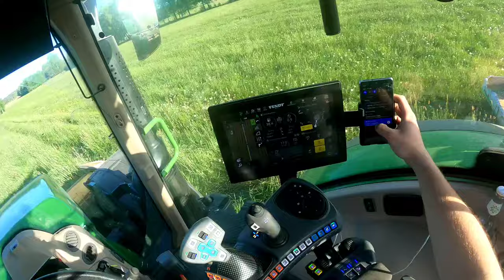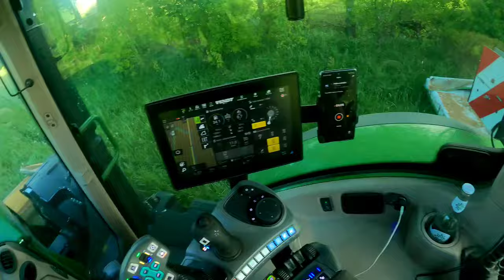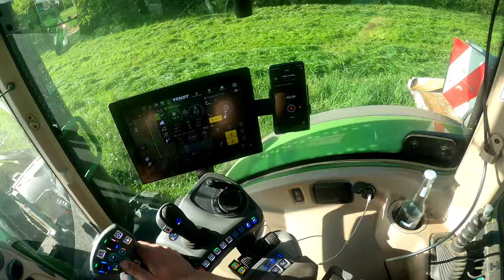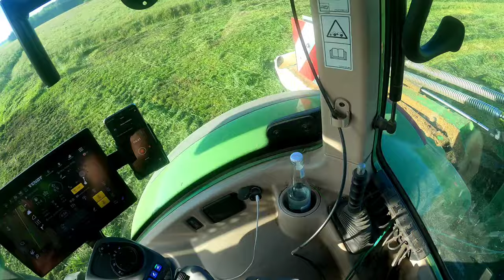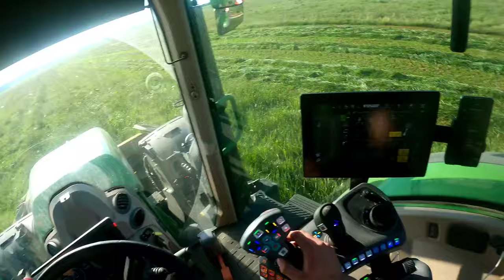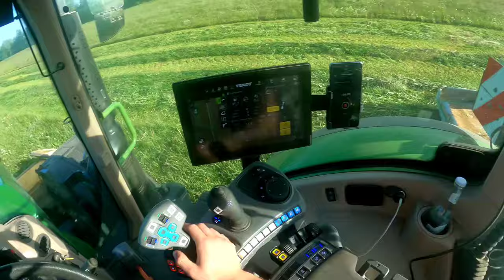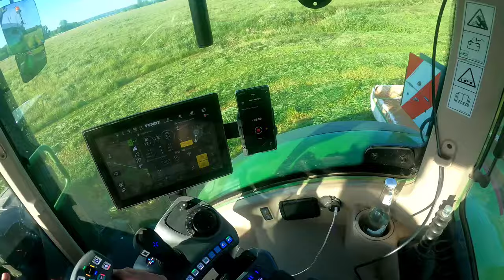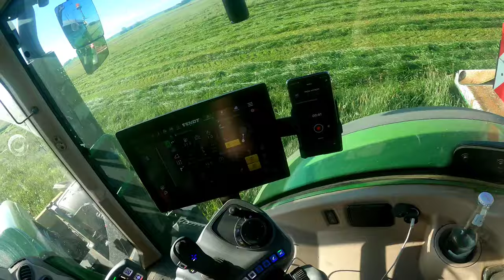PIERWSZY POKOS 2024‼️ Zapowiedź nowego nabytku🌱🌱🌱